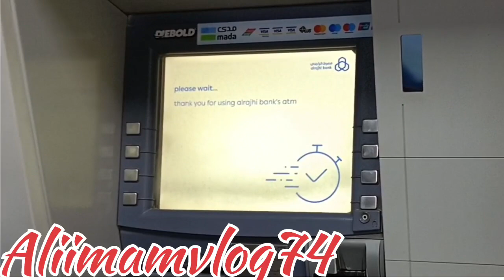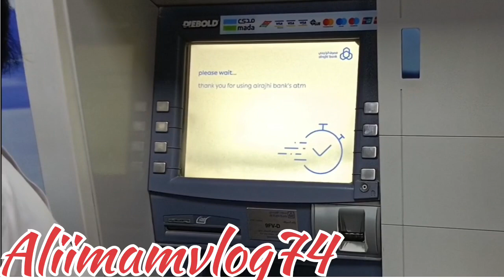Al Rajhi ATM Mein Paise Kaise Deposit Kare | Al Rajhi Bank Cash Deposit | Al Rajhi Deposit Money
How to deposit money in Al Rajhi ATM. al rajhi bank cash deposit | al rajhi deposit money | In this video it has been told how to deposit money from any ATM machine of Rajhi Bank.

Alrajhi bank beneficiary kaise add Karen

Alrajhi bank money transfer

alaraji Bank money deposi